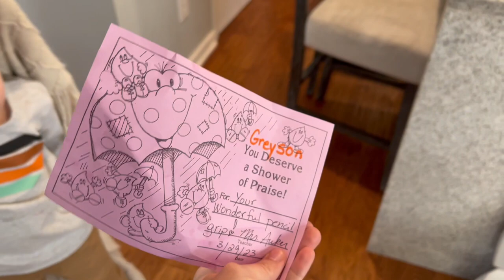38 Week Doctors Appointment!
Shannon goes to her 38 week doctors appointment!